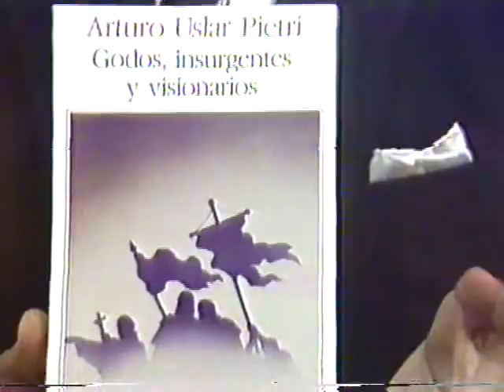Sofía Imber Y Carlos Rangel entrevistan a Arturo Uslar Pietri 3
Entrevista efectuada el 11 de Abril de 1986